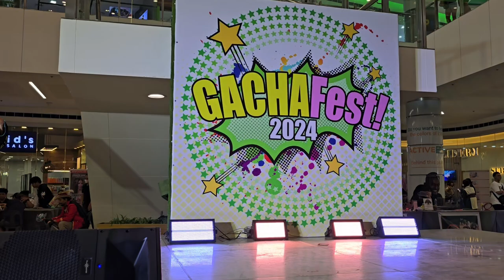Cosplay: GachaFest 2024 - 20240825 163748